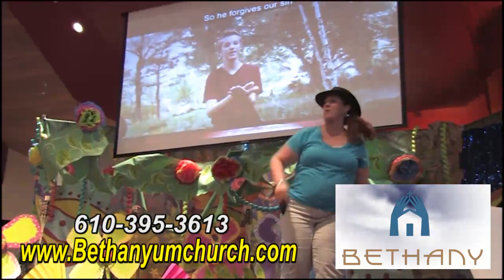Bethany United Methodist Church